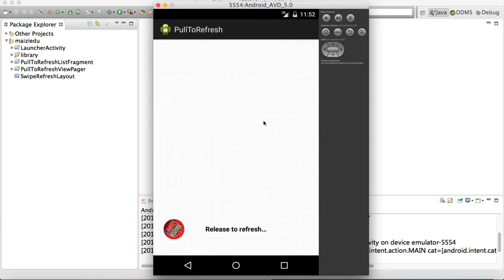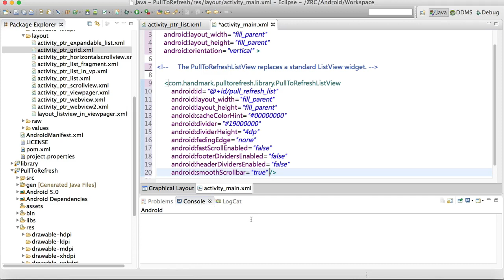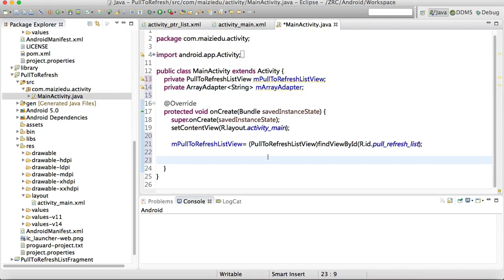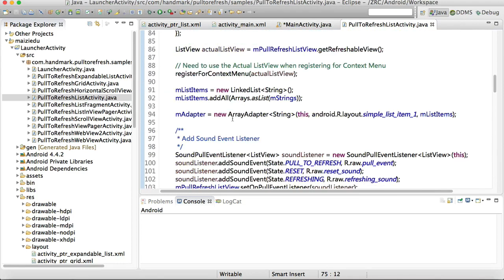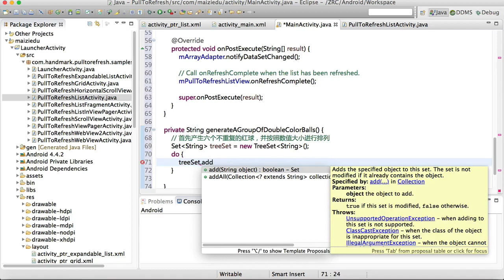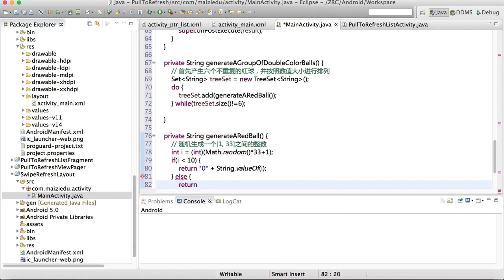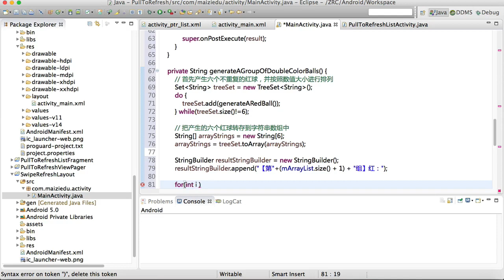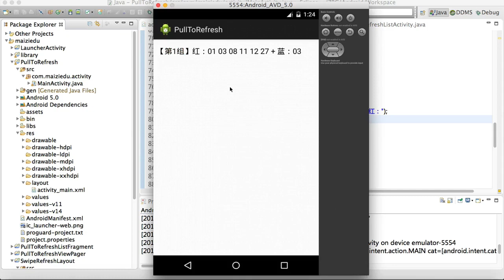Android 高级Ui4 03 使用通用第三方控件PullToRefresh实现下拉刷新 双色球号码生成器